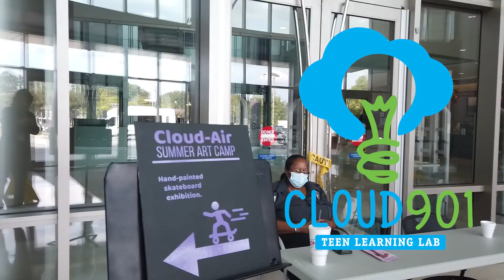Cloud-Air Summer Art Camp Exhibition. 2021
A  recap of the 2021 Summer Art Camp showcase.
This summer, Cloud 901 teamed up with MadAir decks to develop a unique virtual Summer camp for teenagers.

The goal was to Teach teens how to design and paint a skateboard. Through a series of tutorials and live lessons; teens were taught how to form designs, use spray-paint, make stencils, and create skateboards.
The first of its kind, “Cloud-Air” art camp was created.